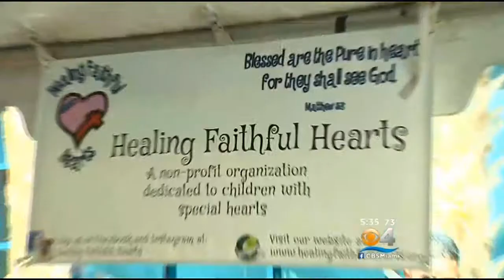Pediatric Patients Have Heart Party To Thank Cardiac Doctors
Even though Valentine’s Day is over, Miami Children’s Hospital still had a heart party on Monday. For the 20th year, former patients went back to the hospital to thank their doctors.